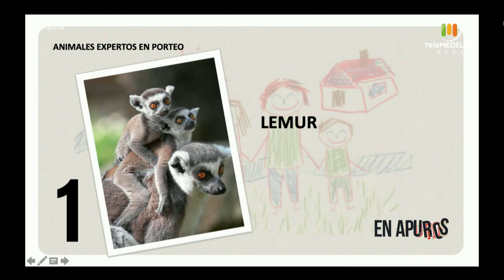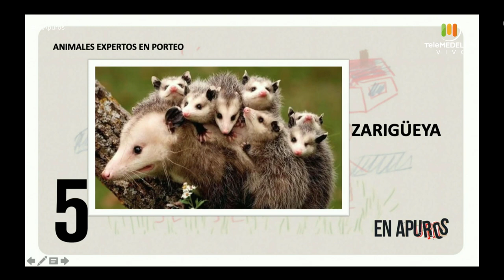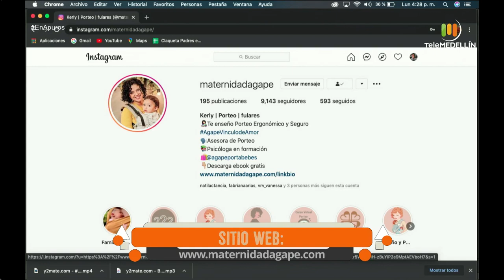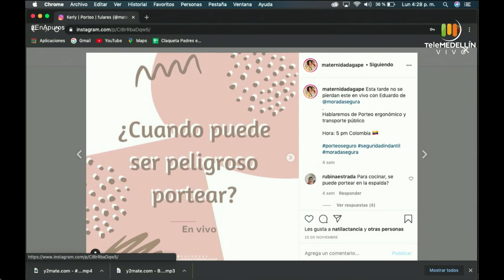EL PORTEO [En apuros] Telemedellín